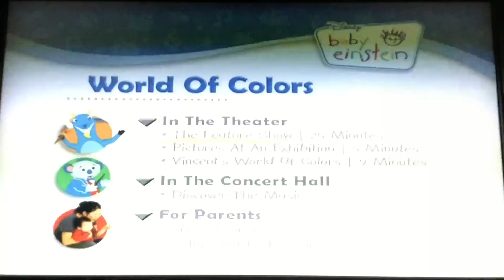August 11, 2020